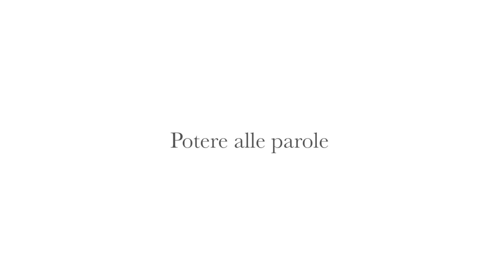Potere alle parole • Perché usarle meglio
Alice Siracusano, CEO di LUZ ha partecipato al talk organizzato da Strategic Tools sul nuovo libro di Vera Gheno “Potere alle parole”, con Cristina Tajani, Assessora del Comune di Milano e Roberta Villa, Giornalista scientifica.